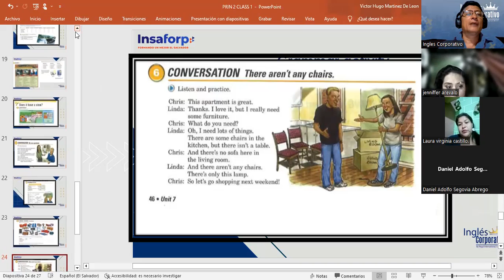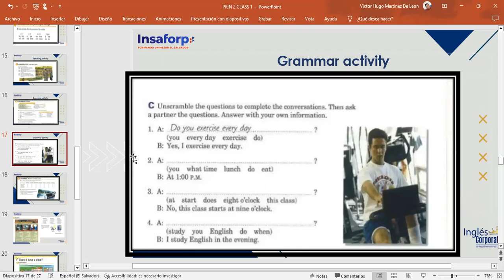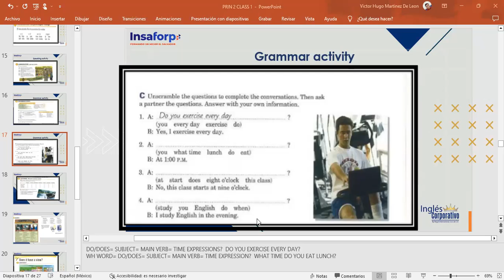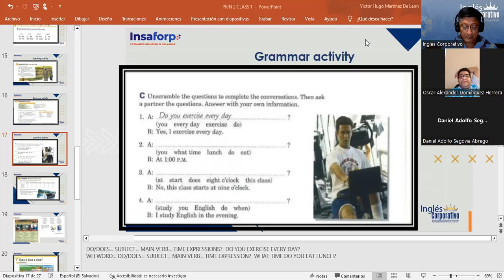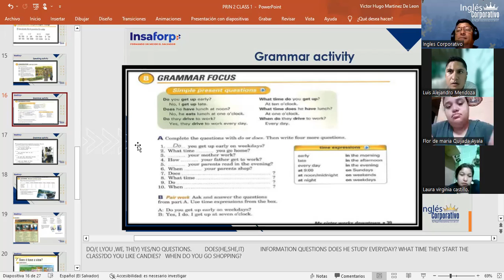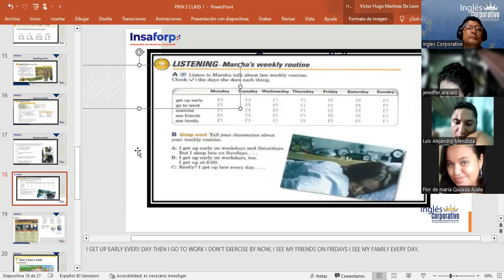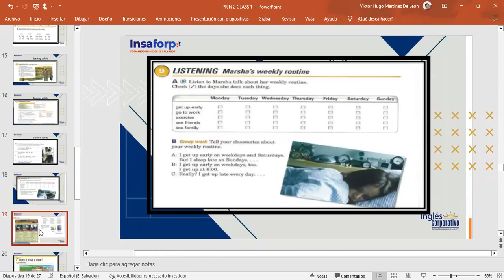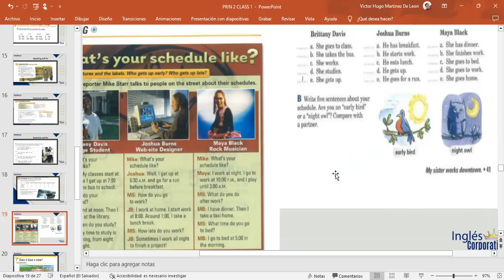CLASS 4-2-3-2023-FI-REGA-123-MARTINEZ DE LEON- DO/DOES SIMPLE PRESENT